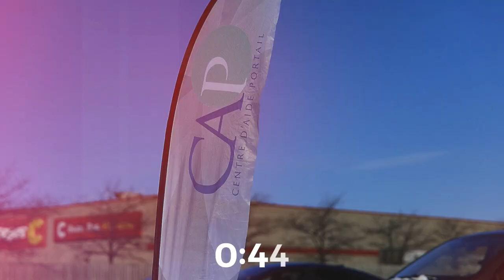Gaétan Brassard - Enfin Noël 2022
Série Enfin Noël
25 décembre 2022